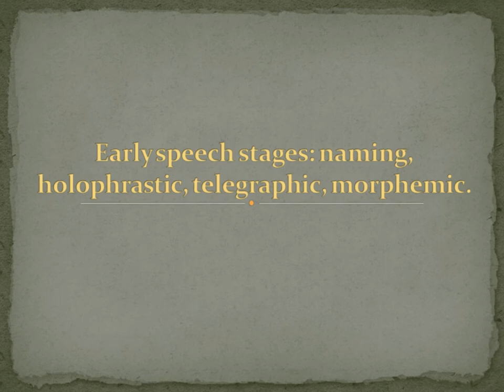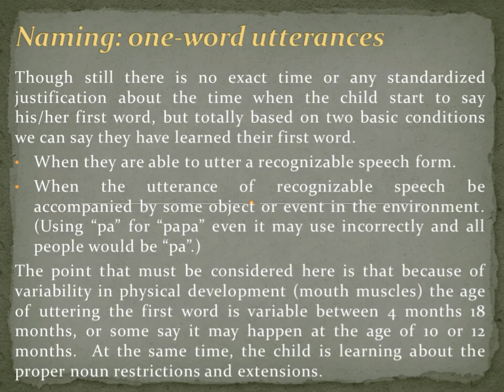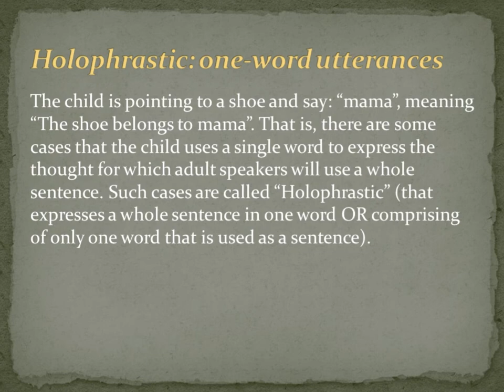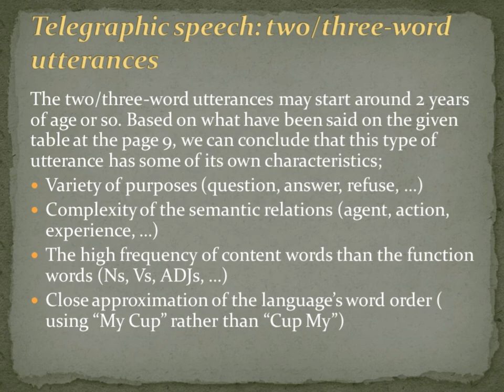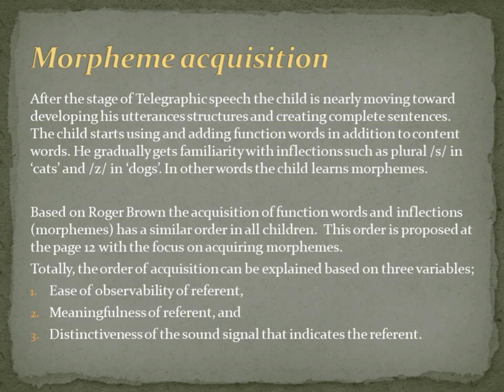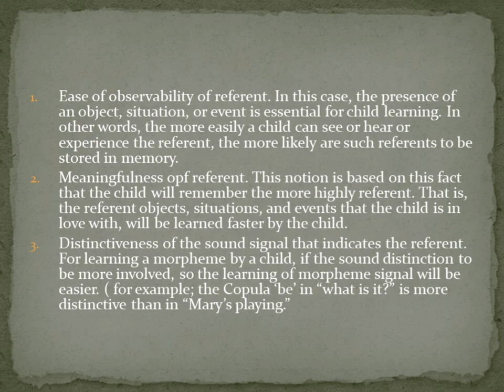Early speech stages naming, holophrastic, telegraphic, morphemic